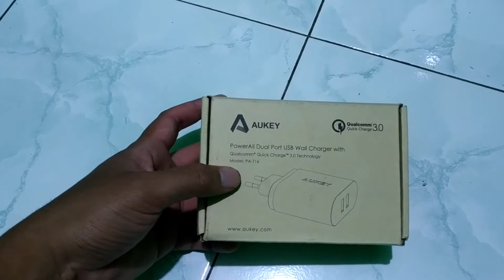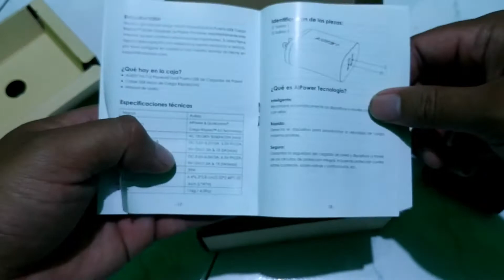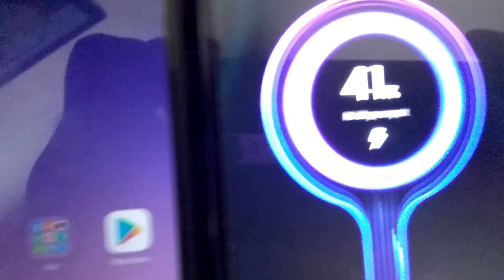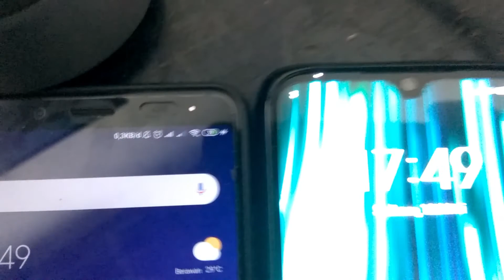Aukey PA-T16 || Quick charger 3.0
Aukey PA T16